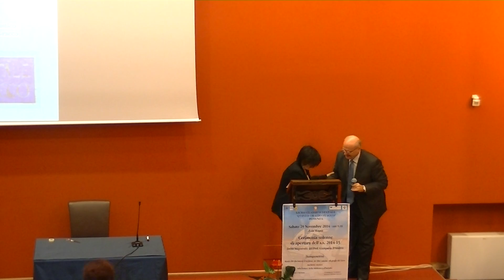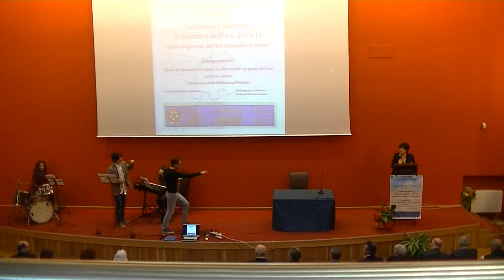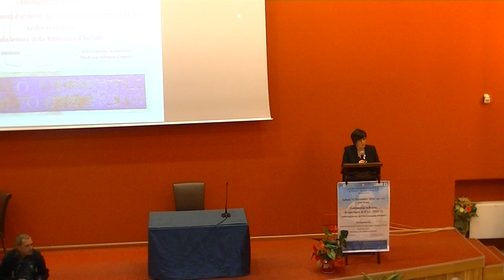Cerimonia solenne inaugurazione a.s. 2014-15 (150° Liceo) parte II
Interventi: dott.ssa A. D’Onghia (MIUR), ing. D. De Luca (sindaco), intermezzo musicale.